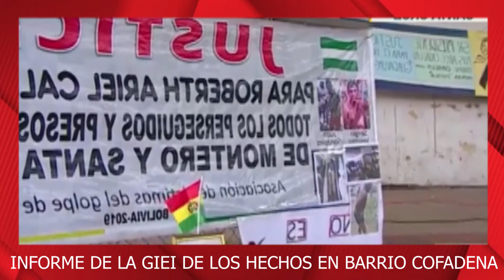INFORME DE LA GIEI DESDE EL BARRIO DE LA COFEDENA DONDE PIDIERON AL GOBIERNO HACER JUSTICI4..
GIEI MENCIONÓ QUE EL PUEBLO EN ESTE SECTOR FUERON M4SACRADOS POR LAS POLICIAS Y LOS CIVICOS DE SANTA CRUZ...
Bolivia Informegiei-bolivia#Informemasacrebarriocofadena#Giei-Bolivia.